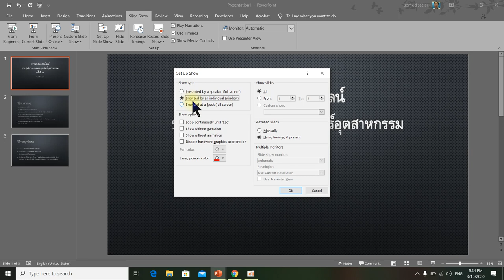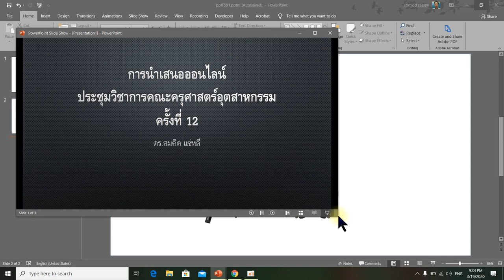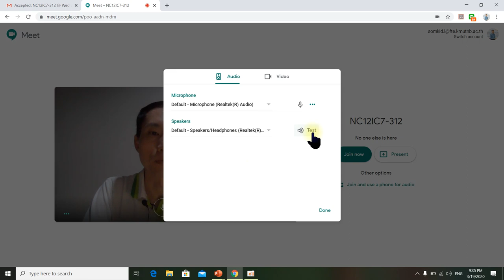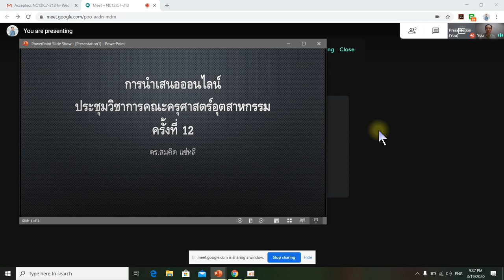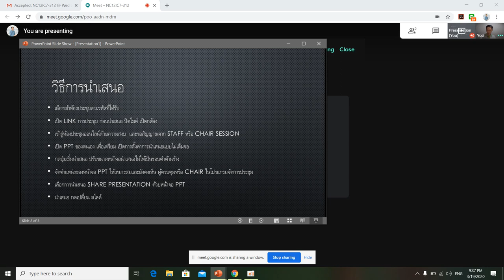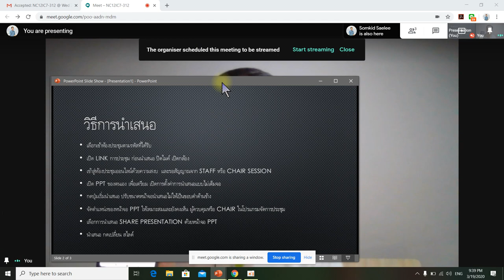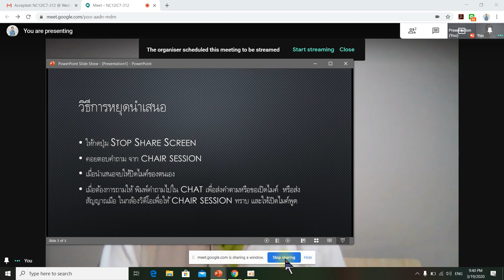การนำเสนอออนไลน์ประชุมวิชาการ NCTechEd ICTechEd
วิธีการนำเสนอออนไลน์ของงานประชุมวิชาการคณะครุศาสตร์อุตสาหกรรมระดับชาติ และระดับนานๆ ชาติ NCTechEd และ ICTechEd FTE, KMUTNB, Thailand